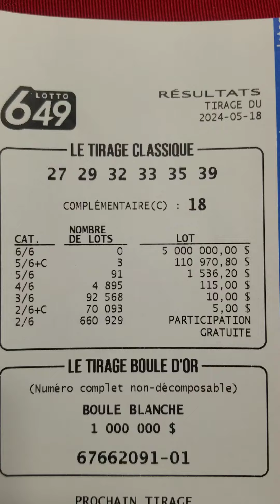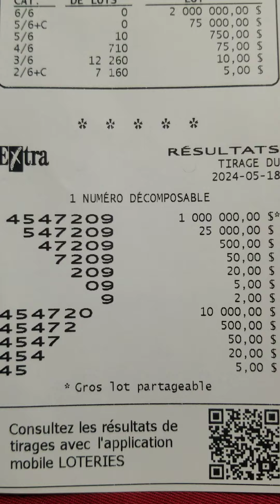6/49 résultats,result may,mai 18 2024 & Québec 49 & extra result